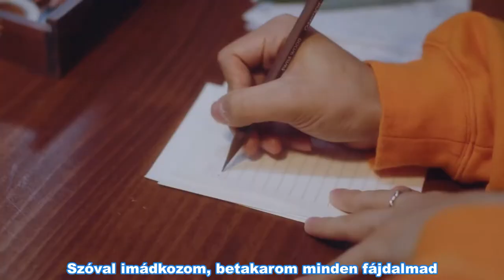A.C.E - Changer (Hun sub - PengSang Team)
[MV] A.C.E(에이스) _ Changer